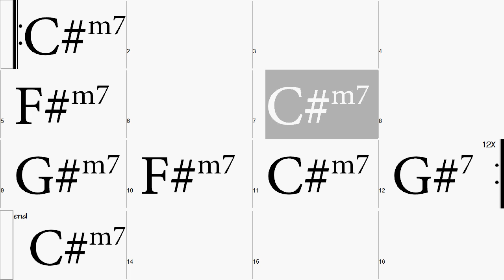C#m -Minor Blues (140pm Swing in Jazz Blue Style) Guitar backing tracks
Minor Blues in all 12 keys (140pm Swing)  backing track for you to improvise!